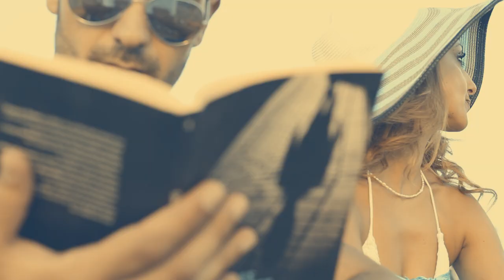Dakis - O Logos Tis Siopis (new song)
Directed by Dimosthenis Totsis.
Μουσική: Ανδρέας Λάμπρου.
Στίχοι: Ρεβέκκα Ρούσση.
Ενορχήστρωση: Δημήτρης Γρυδάκης.
Hair & Make-Up Artist: Υamallaki
Styling: Renata.
Director Assistant: Εύη Κουκουλέτσου.
Ⓟ&© Free 2 music